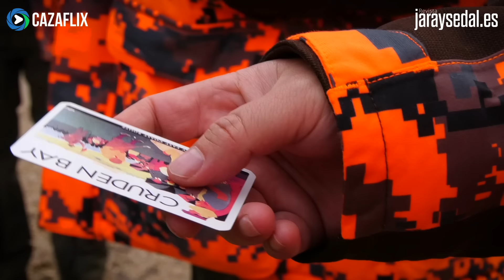CAZA DE GRANDES JABALÍES CON RIFLE DE CORREDERA 🐗 | Test del Winchester SXR2 Pump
En España estamos habituados a cazar con rifles de cerrojo y semiautomáticos.

Por eso, cuando recibimos la invitación para asistir a la presentación del nuevo SXR2 Pump en Francia nos quedamos con la boca abierta.

Por delante teníamos un viaje emocionante con un arma novedosa y completamente diferente a todo lo anterior.

En diciembre viajamos hasta Francia para asistir a la presentación de la última creación de Winchester: un velocísimo rifle de corredera que pusimos a prueba cazando jabalíes.

Es un rifle bonito y mantiene la línea del semiautomático de la firma: el Winchester SXR.

Los ingenieros han aprovechado toda su estructura al máximo y han sustituido el sistema de gases por uno de accionamiento manual, con un soporte plástico que abraza el guardamanos y que sirve para realizar la recarga.

Estamos ante un SXR con corredera cuidado hasta el más mínimo detalle: el accionamiento de recarga cuenta con un muelle recuperador que facilita mucho la operación.

Así, cuando tiramos de él hacia atrás para extraer la vaina disparada y volver a alimentar la recarga, la corredera vuelve sola hacia adelante, manteniendo el mismo principio que la firma belga aplica sobre la palanca del cerrojo rectilíneo del Browning Maral.

00:00 INTRODUCCIÓN
00:27 PRESENTACIÓN
01:00 LLEGADA A FRANCIA
01:34 ASÍ ES EL WINCHESTER SXR2 PUMP
03:36 PRIMERA BATIDA
06:27 SEGUNDA BATIDA
08:35 TERCERA BATIDA
09:47 LANCE SOBRE JABALÍ
12:00 COBRO DEL JABALÍ
13:47 BATIDA DEL ÚLTIMO DÍA
14:55 LANCE SOBRE JABALÍ A LA CARRERA
16:35 ACERCAMIENTO AL COCHINO
17:03 CONCLUSIÓN Y DESPEDIDA